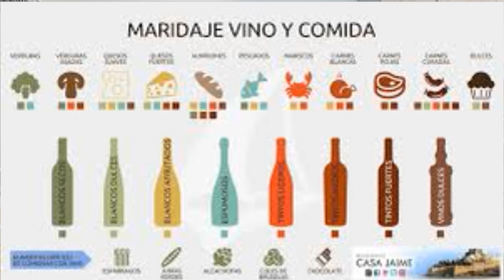IRMÃOZÃO E IRMÃOZINHO: CLUB 6 E CLUB 6 VOYAGE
Um perfume campeão de vendas, que já se tornou clássico na perfumaria nacional e seu irmão mais novo lançado no ano de 2020, que vem sendo muito elogiado e considerado por alguns como o melhor do ano!

Compre decants e perfumes 100% originais no parceiro do canal:
Decanteria do Derso